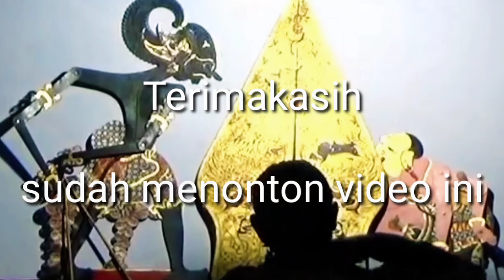Pendowo Gegeran_Bolodewo Ngamuk Sak Dawane Lakon Ki Seno Nugroho